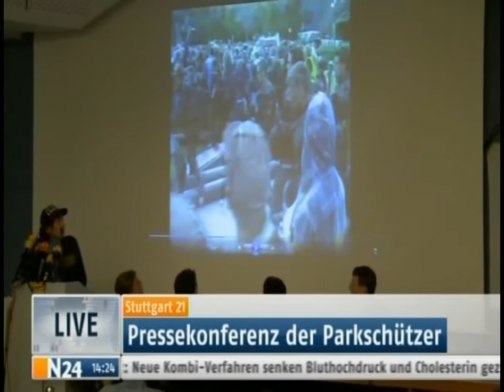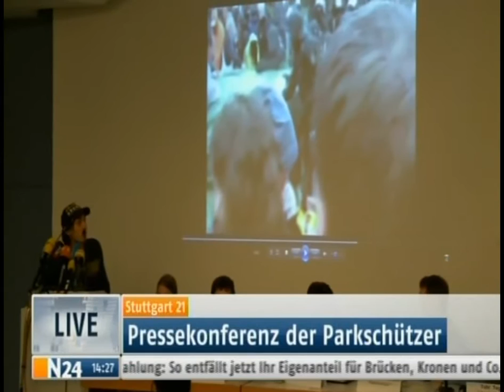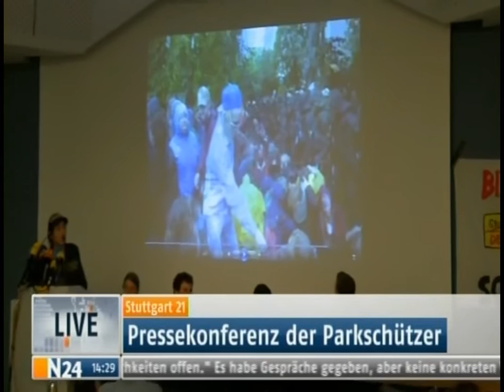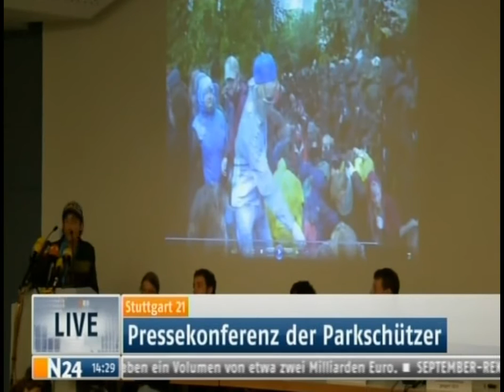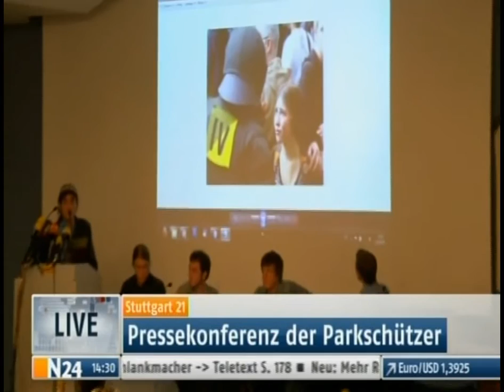Pressekonferenz der Parkschützer-Teil 1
Hier kann man die Pressekonferenz der Parkschützer nochmal ansehen.